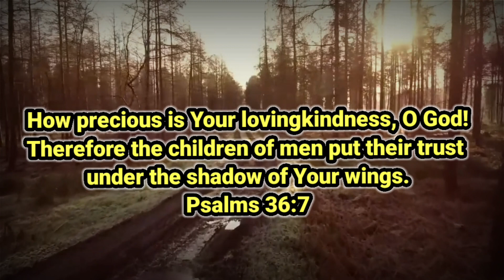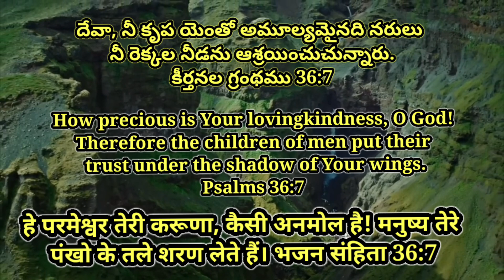4th Aug'23 || Today God's Promise || ఈ రోజు దేవుని వాగ్దానం || आज परमेश्वर का वादा